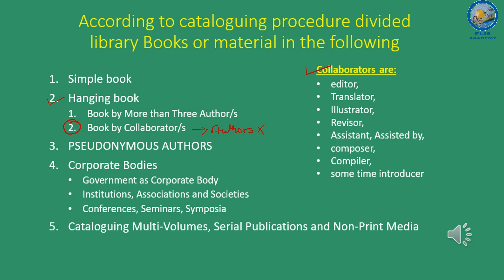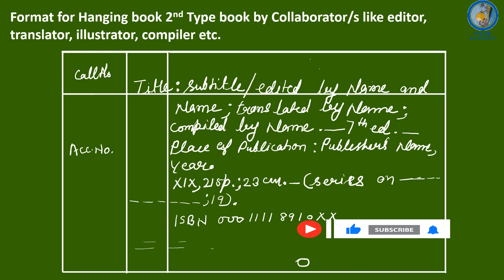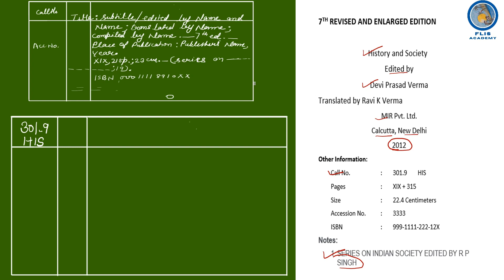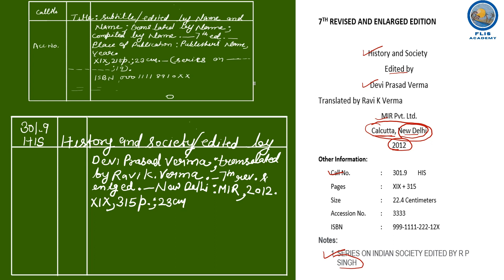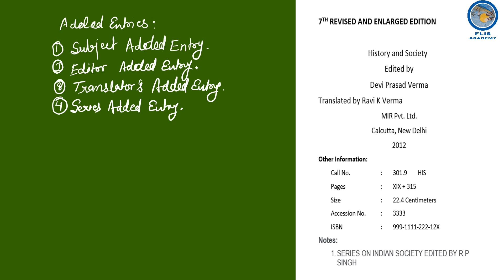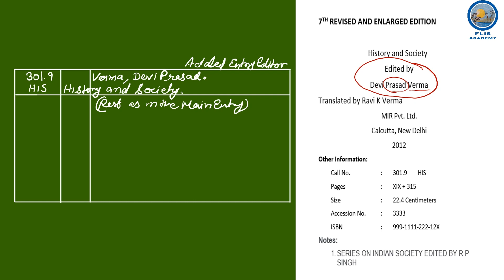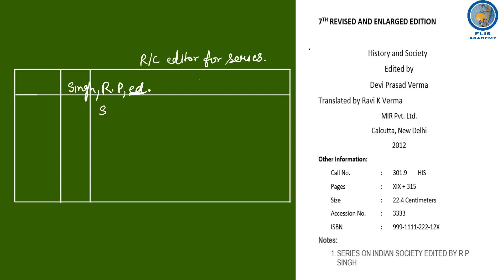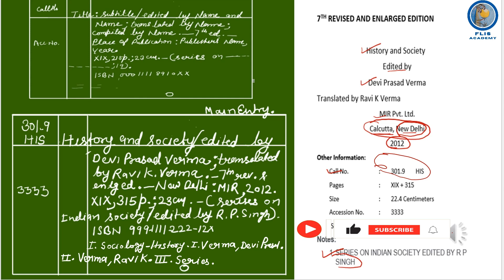BOOK BY COLLABORATOR/S Hanging book 2nd type BLIE 227 [DOC PROC : PRACTICE] BLIS Ignou Class 7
हल किया हुआ बी एल आई 227 असाइनमेंट यहां से डाउनलोड करें

How to make main entry and added entries for simple book
BLIS programme comprises of 9 and internship or internship alternative courses of which five courses (BLI 224, BLIE225, BLIE 227, BLIE 228 and BLIE 229) are having practical component and four courses (BLI 221, BLI 222, BLI 223 and BLI 226) are theory-based courses AND BLII 230 Internship or Alternative Literature Survey report or Library Survey report.

ignou admission
BLIE 227